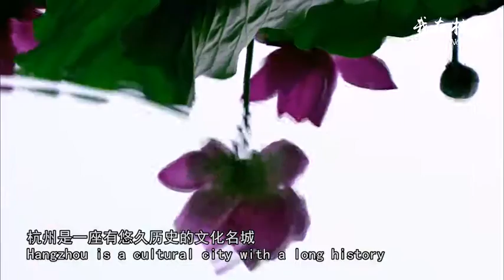I am in Hangzhou: Lawyer Akiko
Akiko Ohyabu, a lawyer from Japan, has lived in Hangzhou for two years. She never feels lonely, though, because she has found a common connection with her friends - tea culture.